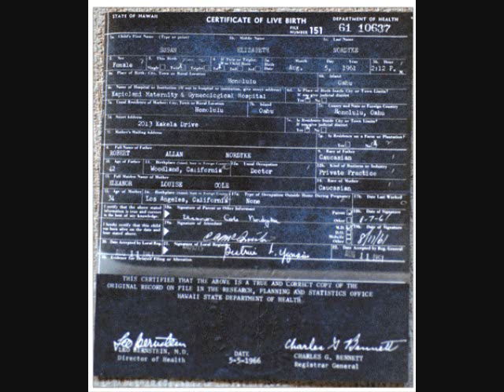KHOW's Peter Boyles on Obama's Lack of Records - 12/30/2010 -